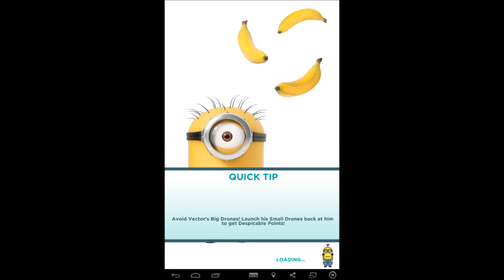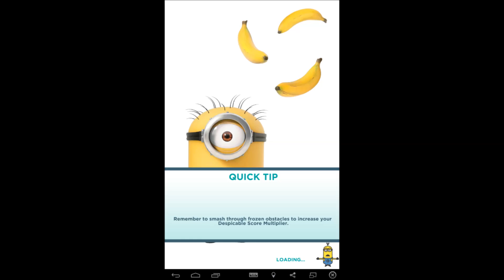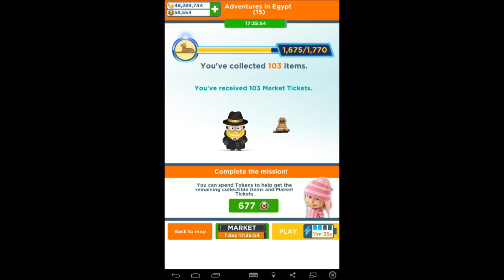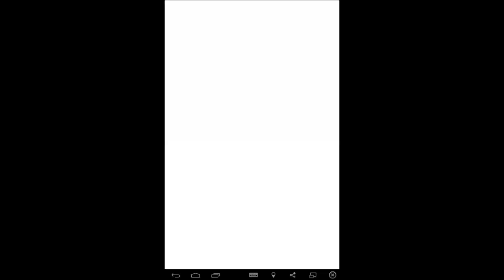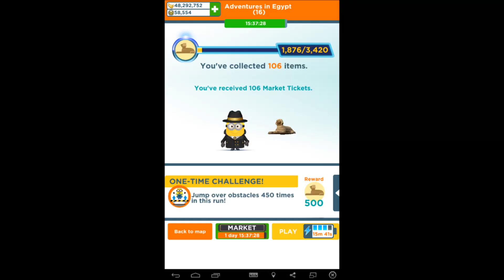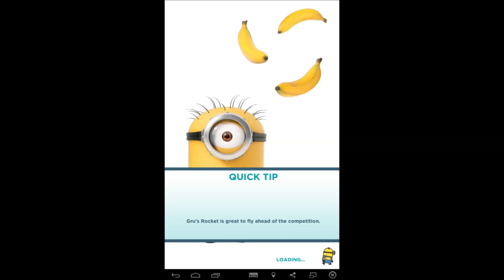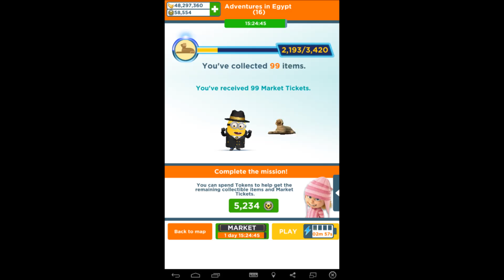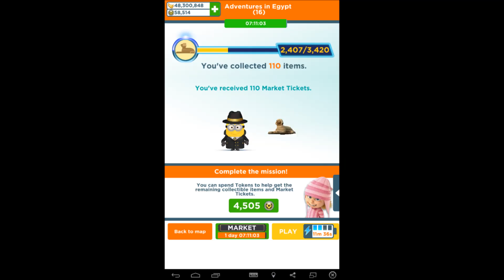Minion Rush | Adventures to Egypt S.M Lap 2 Penultimate Stage 3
This was a very quick run because I had to collect more items before the Special Mission ends and I was doing this all day until I reached the end of the Special Mission.